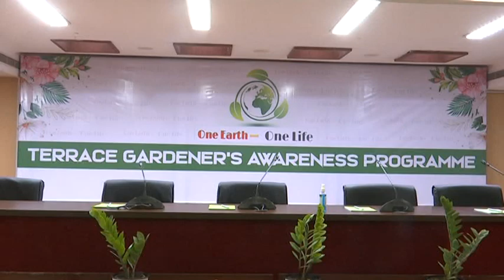Sri Chiranjiv Choudhary IFS Participated Terrace Gardening Awareness Programme at Collector off vij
Sri Chiranjiv Choudhary IFS Participated Terrace Gardening Awareness Programme at Collector office vijayawada on 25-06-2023